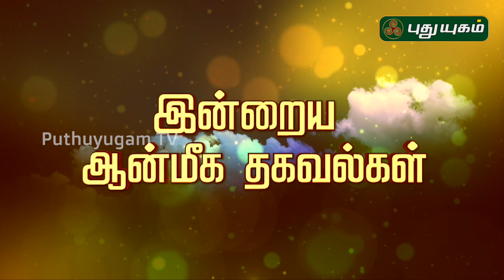இன்றைய ராசி பலன் | Indraya Rasi Palan | தினப்பலன் | Mahesh Iyer | 19/12/2019 | Puthuyugam TV